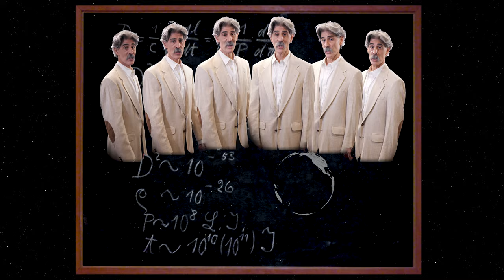Simple Relativities (Your Imagination)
Words by Albert Einstein*

When you take on setting Albert Einstein’s aphorisms to music, you discover that many statements attributed to Einstein were never uttered or written by him. The source texts I used are footnoted. I made musical elisions and paraphrased for rhythm.

*Please scroll down to read Einstein’s full original quotations
With permission of the Albert Einstein Archives

May this music energize you to explore Albert Einstein for yourself:

Verse 1
Your imagination’s more important than your knowledge.
Imagination encircles the world. /i
Imagination is everything; Independent of opinions of others /ii
Relatively… Simply relative

Chorus 1
The most important thing: Don’t stop questioning.
Curiosity makes its own reasons /iii
“Gedankentraum!”
Whoever can no longer wonder and be amazed is as good as dead /iv
Relatively… Simply relative

Bridge 1
The most beautiful thing to experience is the mysterious /v
It’s comprehensible!  /vi

Chorus 2
Don’t stop questioning.
Imagination embraces the entire world.

Verse 2
Imagination is everything!
It’s the source of all true art and science.

Chorus 3
[Relativity] Don’t stop questioning
Curiosity makes its own reasons.
“Gedankentraum!”
The knowledge of what is doesn’t open the doors to what should be /vii

Bridge 2
This world’s eternal mystery is that it’s logical.
It’s comprehensible! /viii

Chorus 4
Whoever can no longer wonder and be amazed is as good as dead!
Relatively…  Simply relative

Outro
Your imagination’s more important…
Your imagination…

i 1929 Saturday Evening Post interview by George Sylvester Viereck & 1931 “Cosmic Religion and Other Opinions and Aphorisms” Original context: “Imagination is more important than knowledge.  Knowledge is limited.  Imagination encircles the world."

ii 1930 American Magazine: “A Close Look at the World's Greatest Thinker” & 1944 letter to physicist Robert Thornton. This paraphrase is a truncation / adaptation and is not authentic. Original context: “A knowledge of the historic and philosophical background gives that kind of independence from prejudices from which most scientists are suffering. This independence created by philosophical insight is the mark of distinction between a mere artisan or specialist and a real seeker after truth.”

iii 1955 (May 2nd) LIFE Magazine: “Old Man’s Advice to Youth: ‘Never Lose a Holy Curiosity,” Editor William Miller’s memoir. Original context: "The most important thing is not to stop questioning.  Curiosity has its own reason for existing."

iv 1949 book: “The World as I See It” Philosophical Library, New York. Also given in a 1932 speech to the German League of Human Rights, Berlin. And originally published in the 1931 volume 84 of Forum & Century. Original Context: "Whoever does not know it and can no longer wonder, no longer marvel, is as good as dead, and his eyes are dimmed."

v 1931 book: “Living Philosophies” Einstein, et al. adapted from the Forum & Century volume 84. Original context: "The most beautiful experience we can have is the mysterious.  It is the fundamental emotion which stands at the cradle of true art and true science."

vi 1936 (March 3rd) “Physics and Reality” article published in volume 221, number 3 of “The Journal of Franklin Institute.” This is Einstein himself paraphrasing Immanuel Kant. Original context (Einstein’s): "It is in this sense that the world of our sense experiences is comprehensible.  The fact that it is comprehensible is a miracle… It is one of the great realizations of Immanuel Kant.” Original statement (Kant’s): "The eternal mystery of the world is its comprehensibility"

vii 1939 address at Princeton Theological Seminary (May 19th). Original context: “Yet it is equally clear that knowledge of what is does not open the door directly to what should be.”

viii ibid. This is a further paraphrasing of Kant / Einstein and is not authentic. Original context from an alternate translation: “The very fact that the totality of our sense experiences is such that, by means of thinking… it can be put in order; this fact is one that leaves us in awe but which we shall never understand.”

NOTE:
Einstein intended his relativity theories to explain only facts of physics and mechanics as they relate to one another. He warned us not to give ourselves permission to reinterpret human relations in a relative moral context. He did not want us justifying misbehavior as defensible due to circumstances.

Drums: Tom Brechtlein
Organ: Peter Zale
All Else: Dave Brody

Original Animations: Nick Stevens
Licensed Animation: Mark Garlick
Friedman-Einstein Universe blackboard: Oxford Museum of the History of Science
Einstein Ring: Hubble Space Telescope ESA & NASA

ISRC: QZ-U7U-22-00004